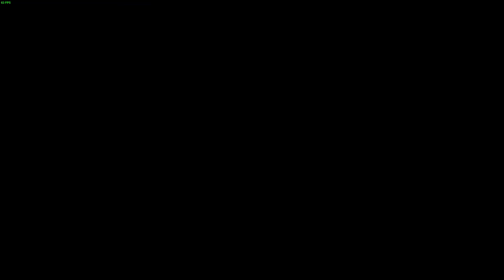Apex Legends - Lost my cool a bit